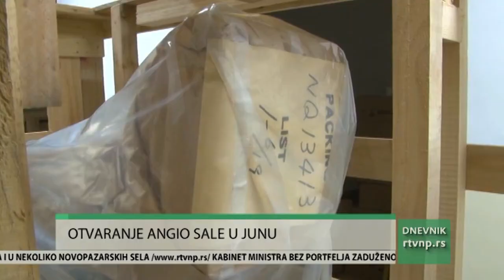Počelo opremanje angio sale u Novom Pazaru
Najsavrenijim medicinskim aparatima poslednje generacije počelo je opremanje angio sale u Opštoj bolnici, koja će biti otvorena polovinom juna. Početkom rada ove službe zdravstvena zaštita pacijenata koji gravitiraju Novom Pazaru biće na mnogo većem nivou.